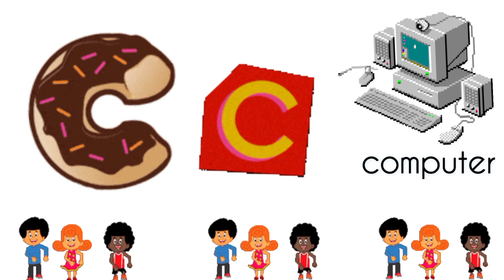TUNOG NG LETRANG Cc | Tunog ng Alpabetong Filipino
Tunog ng Alpabetong Filipino
Tunog ng mga Titik
Tunog ng mga Letra
Cher Ey Bi Si